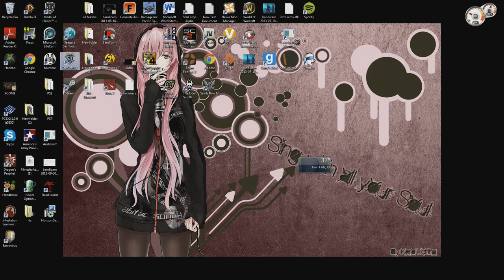Crazy Robot /Starcraft II Haunted forest part 2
Starcraft II Haunted forest part 2